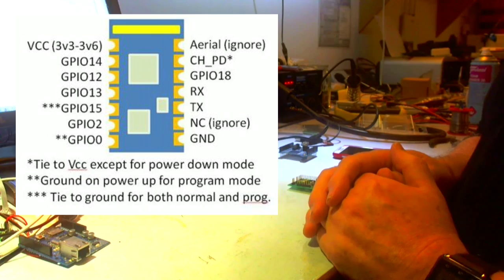ESP-03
A short video about the ESP-03 and ESP8266 in general with lots of links off to articles.